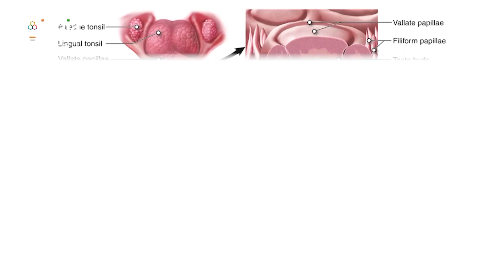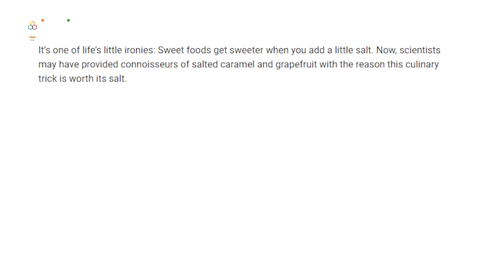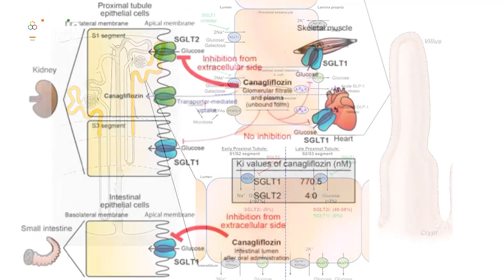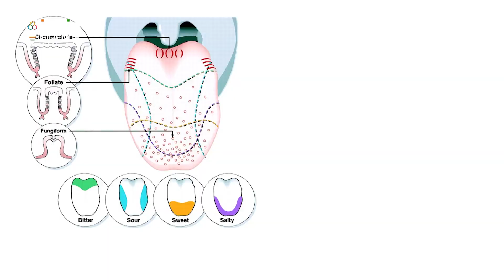Salt Increases Sweetness (H)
साइ-टेक के इस अंक  में हम आपको बताने जा रहे हैं नमक से मिठास की कहानी